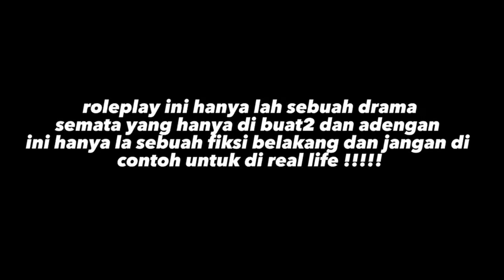OFFROAD BERUJUNG PADA PETAKA!!!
Di vidio kali ini gua sama Vino berencana untuk healling tapi yang dimana berniat healling malah berujung pada petaka